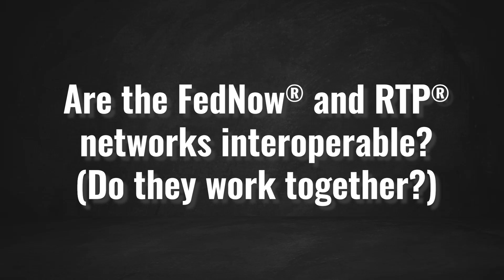Are the FedNow® and RTP® networks interoperable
Learn more from the Payments Professor

"We make learning about payments rules and regulations fun and easy!"